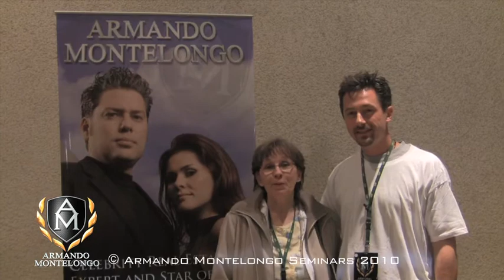Armando Montelongo Seminar Experience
This is a testimonial from a student who just completed the October VIP Bus Tour with Armando Montelongo.